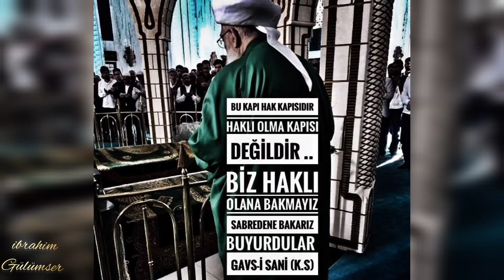Bu Kapı Hak Kapısıdır ! ( Gavs-ı Sani Abdülbaki Hazretleri K.s )